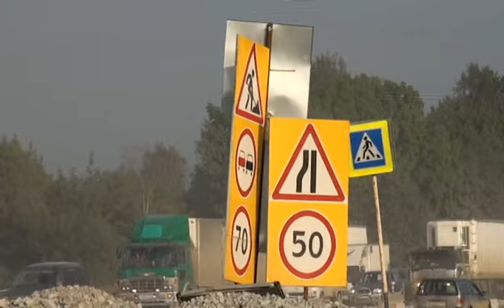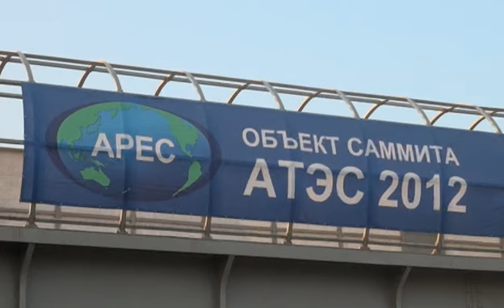Строительство дорог Саммита АТЭС во Владивостоке